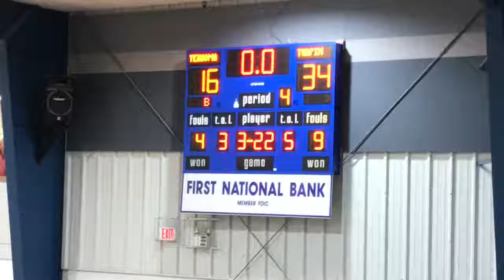Turpin JH Girls Basketball vs Texhoma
Game played Nov 18, 2017 for the Hooker Tournament Championship